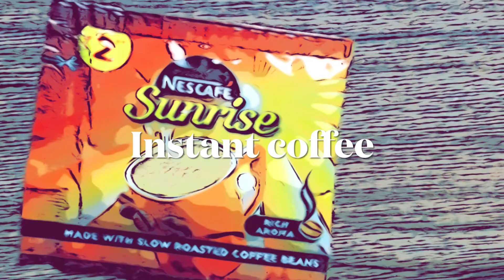How to make dolgona coffee ☕️